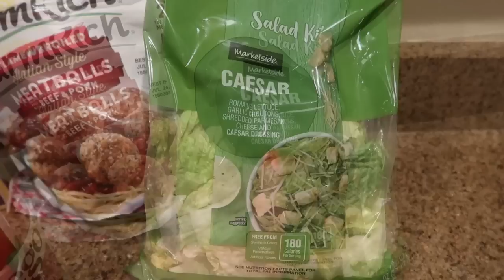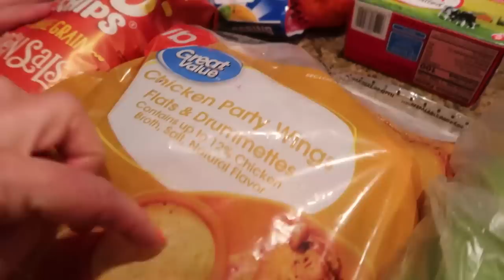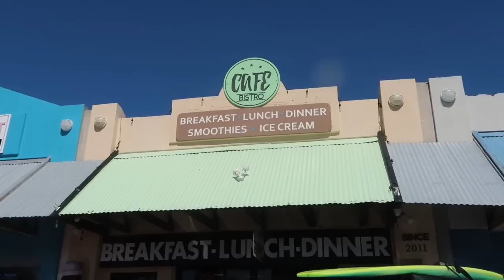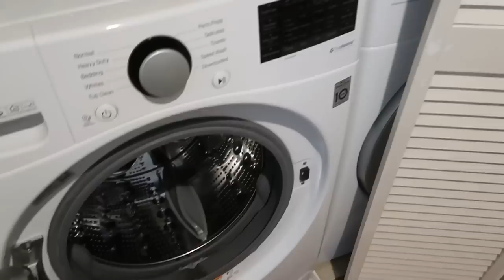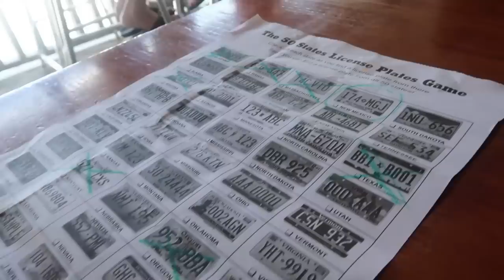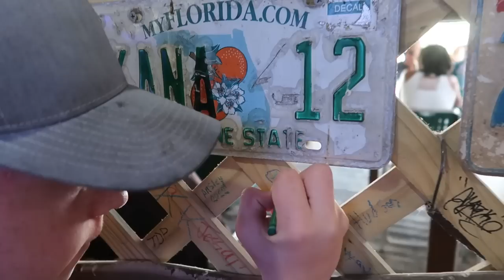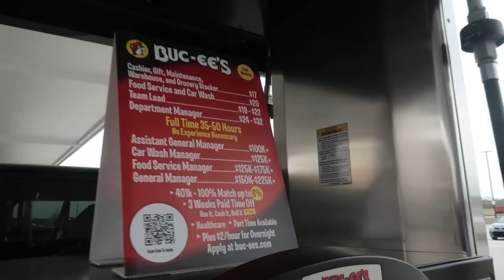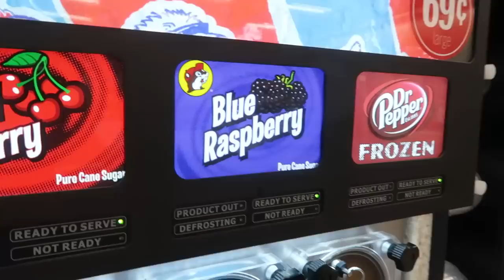🌞A COUNTRY LIFE GOES TO PENSACOLA BEACH FLORIDA | See the Beach Through Our Eyes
Last time we went to Pensacola Beach we did a lot of touring around and visiting attractions. This time we had PERFECT beach weather so that's where we spent most of our time. at the beach.

My swimsuit (only $25 today)
Maria's swimsuit
Joe's beach towel
Florida Must Haves
soft sided cooler bag with outside small zipper pouch
spray sunscreen
kimono beach coverup (mine is similar with pink flowers)
long leg shapewear underwear

Favorite recipes are in my 2 cookbooks (150 recipes in each) and I'm always coming up with new things we really like, like the broccoli and cauliflower soup.  I can see eating that every Friday during Lent.  See below for most of the recipes.